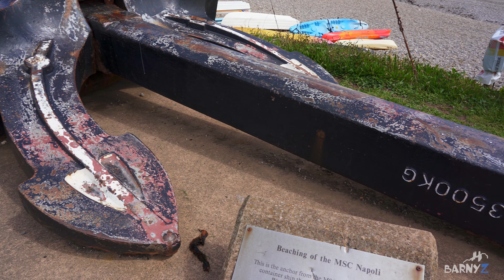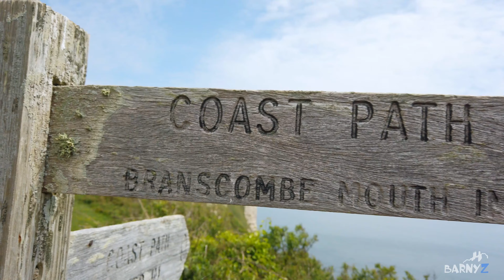Branscombe Devon England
Branscombe, Devon, England, UK, 4K. Short cinematic video tour of this amazing coastal location including the beach, the cliffs and the village. The beach and cliffs are part of the UNESCO World Heritage site of the Jurassic Coast.

Gear
Sony A7iii + 24-105mm F4 lens

Music
Concussion by Nihoni
Waltzer by Dye O